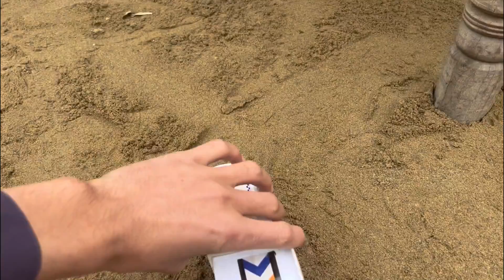bacho ke khilone gadi wala cartoon toy helicopter ka video JCB truck bus car wholetoys 160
Hello Everyone,

(whole toys)

Lets enjoy my videos together with me. Hope you guys are ignoring any minor mistake made by me. Love you all . Good Luck and Thanks for visiting my channel.

bacchon ki gadi light wali toy lights wali toy gadi cartoon jcb tractor
gadi wala cartoon | toy helicopter ka video | airplane JCB 19 dollar investment